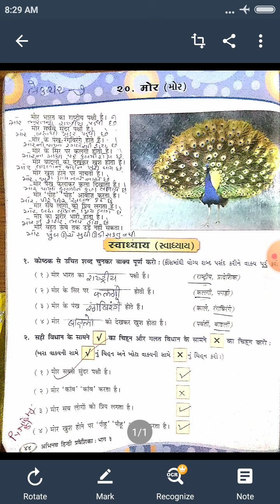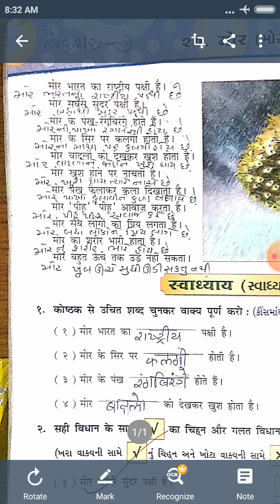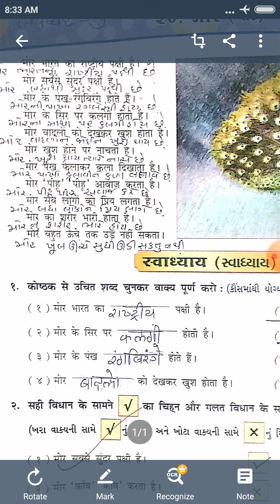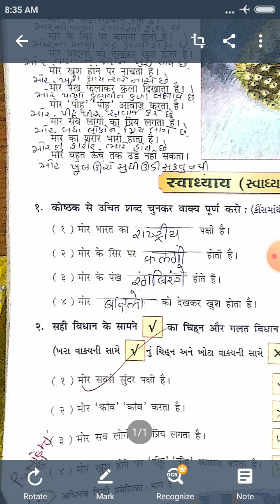STD:3 SUB:HINDI LECTURE:7